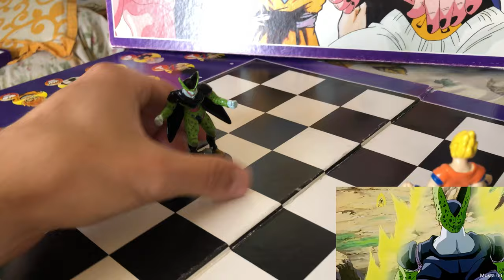GOKU SI ARRENDE A CELL!!! - PRECISAZIONI & APPROFONDIMENTI - ANIME DELLA NOSTRA INFANZIA EP3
Tornando nella nostra terra natale, ho riscoperto la mia collezione di Dragon Ball Z Scacchi della DeAgostini. In questo video, interpreto la scena di quando quel ca*asotto di Goku si arrende a Cell, utilizzando le figures di Dragon Ball Z Scacchi